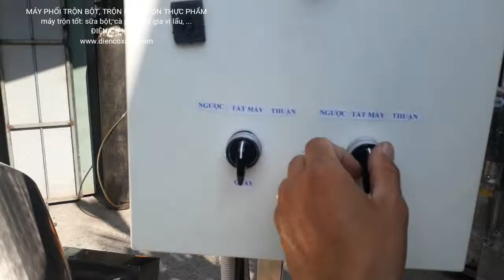MÁY TRỘN BỘT TỰ ĐỘNG, điều chỉnh tốc độ, đổ liệu tự động, 0984467870